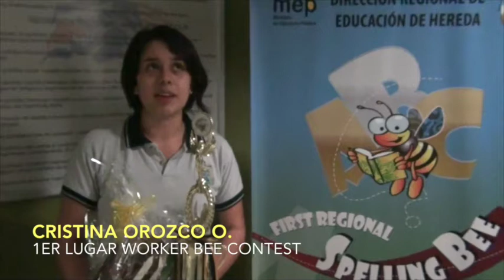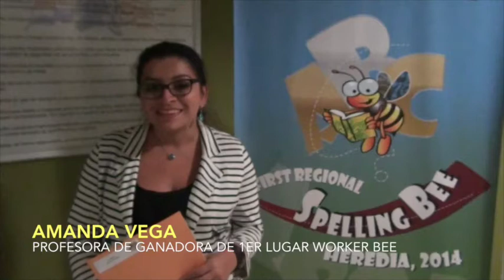Spelling Bee Heredia 2014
¡ Congratulations Bee Champions ¡
Certamen Regional Spelling Bee

Como una gran iniciativa para impulsar el aprendizaje del inglés en escuelas y colegios públicos de todo el país, desde hace tres años el voluntariado del Cuerpo de Paz de Costa Rica en conjunto con las diferentes Direcciones Regionales de todos el país, vienen desarrollando el certamen de deletreo en inglés: Spelling Bee. Este certamen consiste en una competencia de deletrear en voz alta diferentes palabras en inglés, conforme se avanza se van realizando las eliminatorias, hasta que quede sólo un participante ganador.

En esta tercera edición, se han estado desarrollando a nivel nacional eliminatorias a nivel institucional, circuital y regional, tanto en primaria y secundaria en tres categorías por edad.

Así, el pasado viernes 17 de octubre en el Colegio Lincoln, se realizó la eliminatoria final de la Región de Heredia, en el que participaron estudiantes finalistas de diferentes circuitos heredianos, quienes pusieron a prueba todos sus conocimientos y destrezas.

Los ganadores de este final herediana son:

Categoría Bumble Bee ( 4to a 6to grado de escuela):
1 lugar: Andrés González Romero Escuela San Vicente
2 lugar: Katherine Ocampo Fajardo  Escuela Elisa Soto

Categoría Working Bee ( 7mo a 9no año de colegio )
1 lugar: Cristina Orozco Otárola   Liceo Bilingüe de Belén
2 lugar: Ashley Solano Benavides  Liceo de Heredia

Categoría Queen Bee ( 10mo a 12mo año de colegio )
1 lugar: Juan Diego Monterrey Arguedas  C.T.P. Heredia
2 lugar: Javier Solís Alvarado  Liceo Bilingüe de Belén

EL 20 de noviembre se estará realizando la final nacional en Liberia Guanacaste, con los ganadores regionales. Desde ya les deseamos mucha suerte a todos y todas.

Colypro quiere felicitar a los estudiantes que participaron en las diferentes eliminatorias y en especial a sus padres y profesores por su invaluable apoyo y esfuerzo durante todo el proceso.  Asimismo felicitamos a las diferentes direcciones regionales, equipo de Asesores de inglés y patrocinadores por su impulso para hacer realidad este proyecto. Definitivamente un avance más para enriquecer la calidad de educación de nuestros estudiantes.